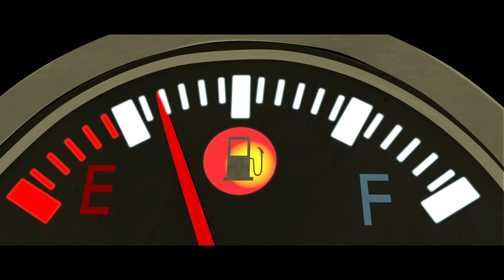Блудный сын (на хакасском языке)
Prodigal Son - Khakas of Russia

В этой истории Иисуса Бог сравнивается с заботливым, терпеливым отцом, который прощает своего сына. Получив наследство отца, сын ушел из дома и растратил все на разгульную и распутную жизнь. И тогда, голодный и полный стыда, сын идет домой. К его удивлению, отец дарует ему прощение и любовь – гораздо больше того, что сын имел право ожидать.